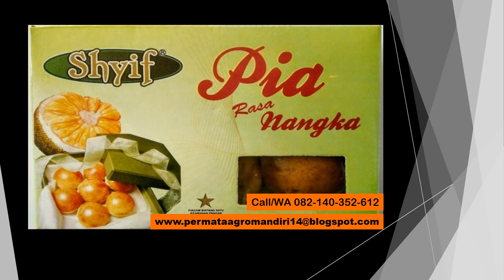Call/WA 082-140-352-612 pia isi nangka madu, pia isi nangka cempedak, pia isi nangka salak,